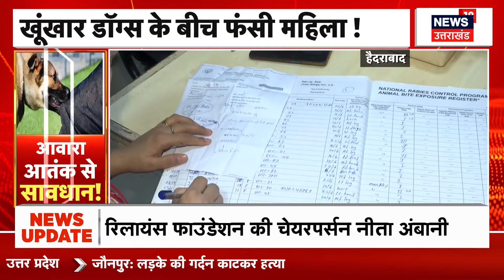Greater Noida: कोफोर्ज कंपनी में हादसा, सीवेज टैंक में दम घुटने से 3 की मौत | Breaking News